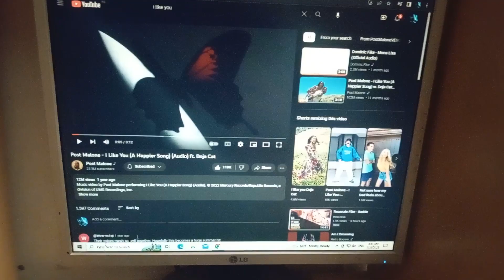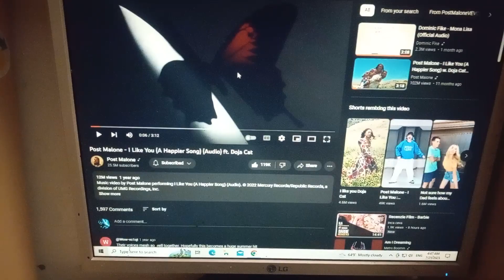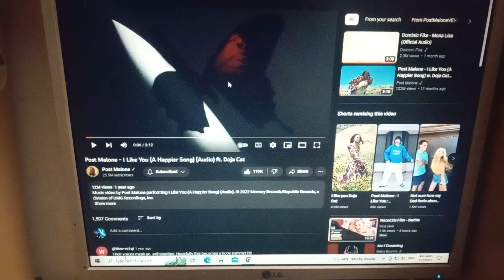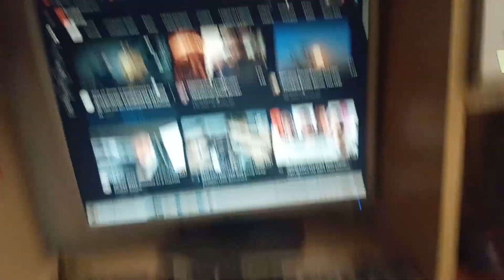pizza 🍕 snack before bed then wake up and go watch OPPENHEIMER ☢️😁